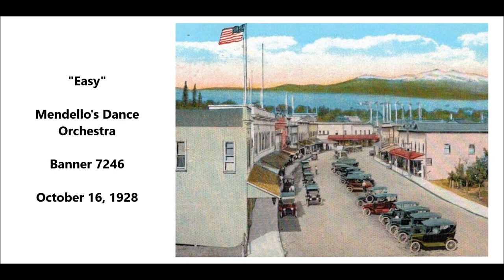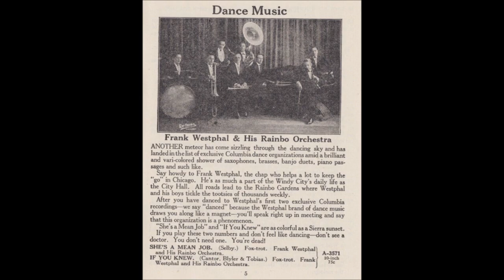"Easy" Mendello's Dance Orchestra on Banner 7246 (1928) Toots Mendello = Bix school of jazz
Some of the musicians are pianist Arthur Schutt, guitarist Carl Kress, and drummer Vic Berton. You could call this a "Bix" way of playing.

"Easy"

Mendello's Dance Orchestra

Jack Kaufman is vocalist, I suspect.

Banner 7246

Toots Mendello ensemble -- the name is Mendello, and he plays cornet. It is not Toots Mondello, who plays sax (don't confuse the two).

Toots Mendello recorded several sides from July to October 1928.

Six of the sides were issued on dime-store labels.

These are the only known recordings of Toots Mendello.

The various names used by the different dime labels can drive one crazy.

Banner used the name "Mendello's Dance Orchestra"

Oriole used the name "Dixie Jazz Band"

Broadway and Paramount used the name "Marks and His Five Oh My's"

And there are other names, too.

All the musicians hired by Toots Mendello in 1928 were members of the Five Pennies led by Red Nichols.

This includes Schutt and Berton.

Toots Mendello (cnt) Glenn Miller (tb) Fud Livingston (cl) Arthur Schutt (p) Carl Kress (g) Vic Berton (d)

James Mendello was born in Patterson, New Jersey, in 1904.

He is listed in the 1930 US Census with his name spelled Mandello, living at 1770 West Sixth Street, Brooklyn New York, age 26, born in New Jersey of Italian parents.

His wife was named Mildred, age 25.

Toots played with ensembles led by several different big names in the music business, including Ben Bernie, Ross Gorman, and Vincent Lopez.

In 1931, James Mendello died at age 27 in Brooklyn. The cause of death was viral meningitis. Bix also died that year.